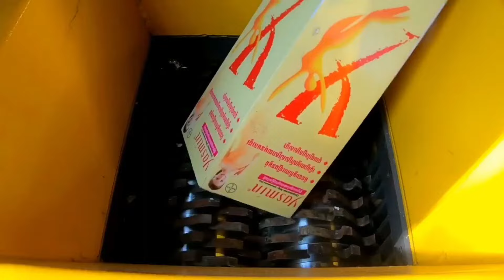Anchor Beer vs Shredder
+++ Pls HAVE A GOOD DAY!

! WARNING!! Dangerous Test, don´t try this by yourself.